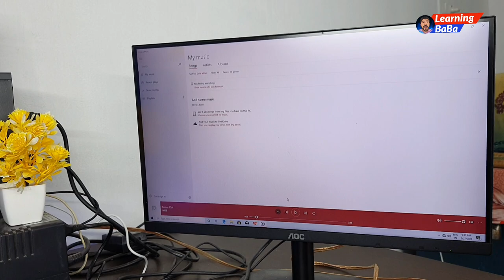How to connect two home theatres to one Computer | ek computer se 2 home theatre kaise connect krain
connect करने वाली केबल का खरीदने का लिंक नीचे दिया है | कोई भी cable खरीद लीजिये आपका काम हो जाऐगा

Best 3.5 mm to RCA cable खरीद

High Quality 3.5mm to RCA cable खरीद